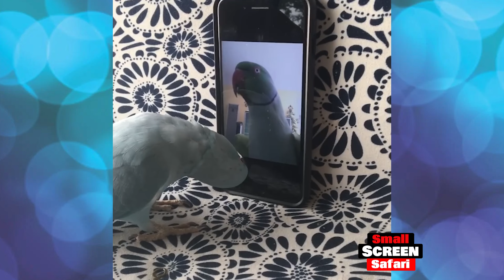The FUNNIEST Moments Parrots 2023 Best Compilation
Hello and welcome! This is funny channel !

I am so excited to have you here and be a part of our community. Let's continue to grow and thrive together!

I hope you liked it. Sign up for good luck and do a good deed!